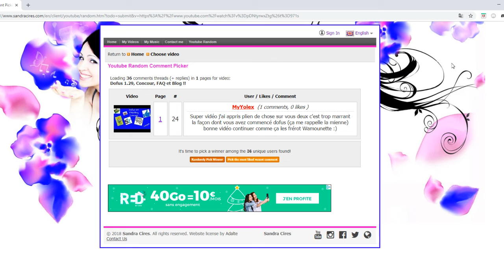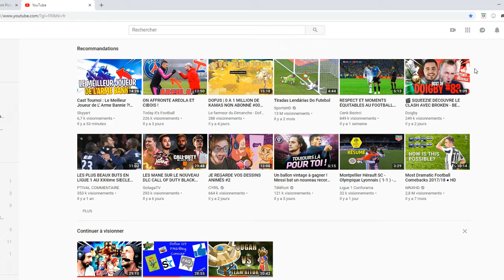Dofus 1.29, Résultat Concour pour les 1000 Cadeaux !!! :p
Nouvelle petite video les potes je vous devoile juste les gagnant des 1000 cadeaux de noel ;p
Voila les pote bravo a lui ;p
Bise Vampix !!